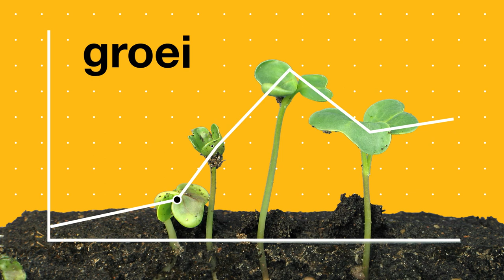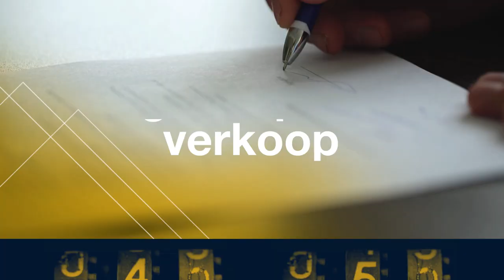Crowe Corporate Film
Wat is de kracht van Crowe? Bekijk onze nieuwe corporate video en find out!